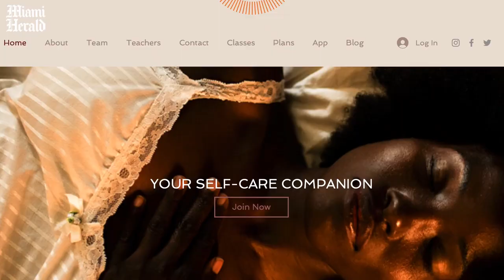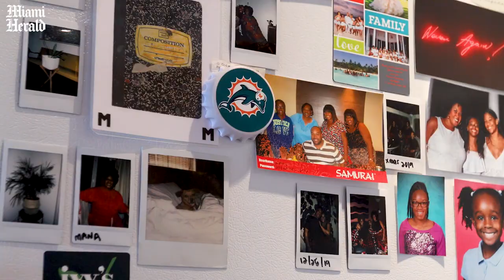Why did these Black entrepreneurs start their businesses?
Five Black Miamians talk about their reasons to start their own businesses in South Florida.

Video by Daniel A. Varela and Carl Juste / Miami Herald
More from the Miami Herald: